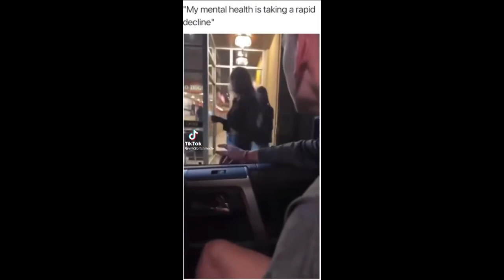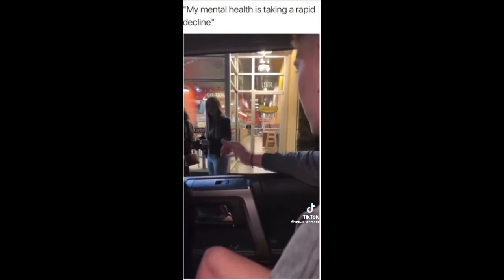MGTOW Compilation #73 Red Pill Tik Tok 2021